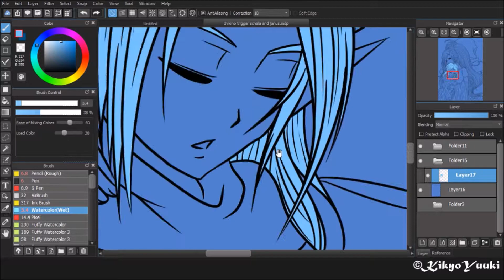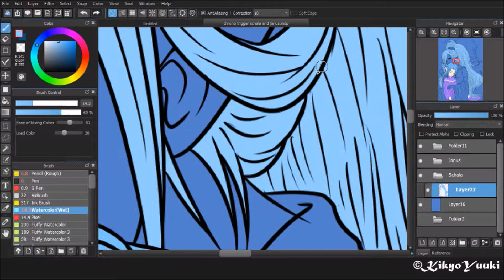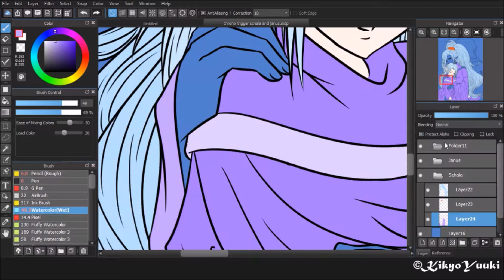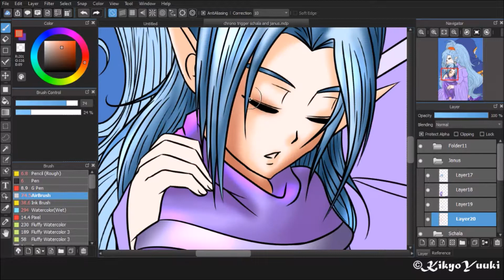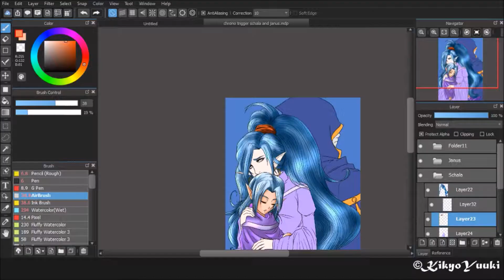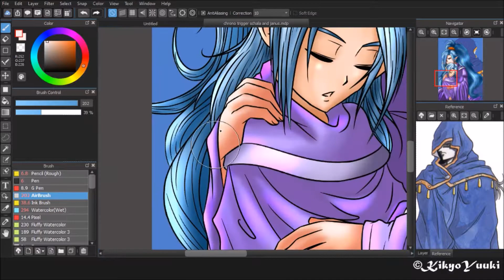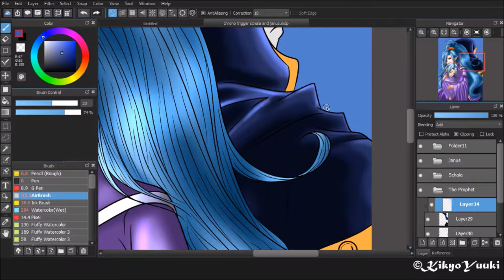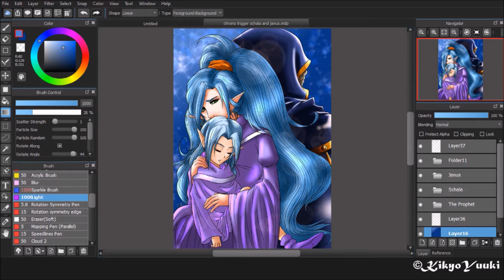Schala & Janus | CHRONO TRIGGER SPEEDPAINT (Part 2)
This is a 2 part video as its really long...

Sorry for disappearing! Drawing without inspiration is hard ;n; But I'm here now~ And with a bit of inspiration! Chrono Trigger was a great game that my brother and I played. So many memories haha. I loved the time-travel aspect and the story it had. And having a silent protagonist make it more interesting! The characters are all so colorful~ And the music is wonderful~ I miss it XD

Time it took to finish (Colored): 1 hours 31 mins
Full time: 4 hours 12 mins

~~~Credit~~~
Schala, Janus and Magus belongs to Akira Toriyama
Chrono Trigger belongs to SquareSoft (Square-Enix)

~~~Music~~~
Chrono Trigger: Resurrection - Corridors of Time

If you're still reading to this part, I thank you! It proves that there are still people who would read descriptions~ Have a wonderful day!